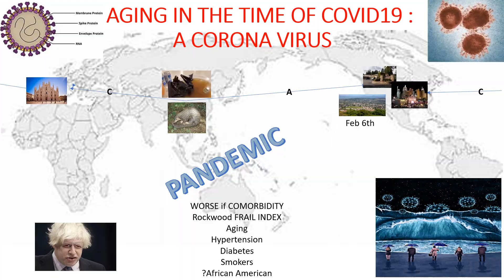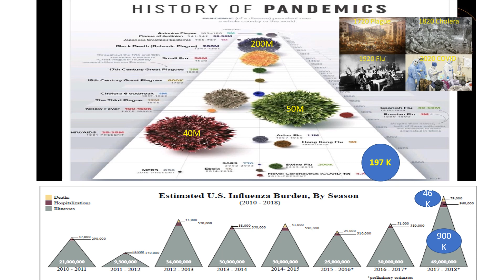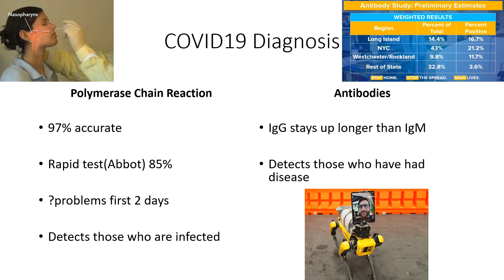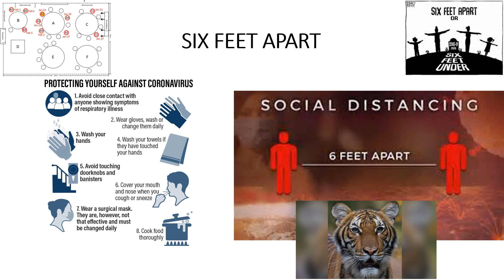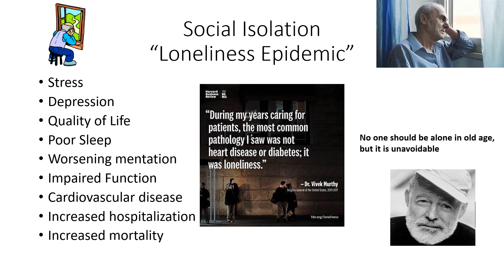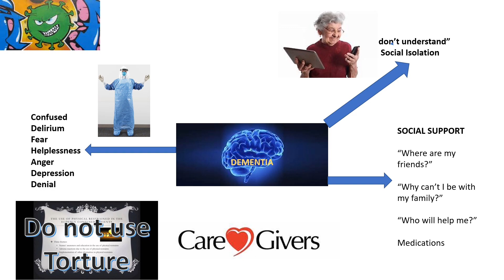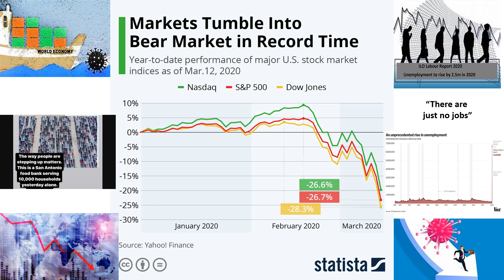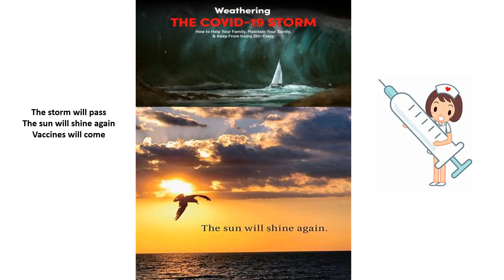Aging in the Time of COVID-19: A Corona Virus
John Morley, MB, BCh talks about how older persons can cope with COVID-19.